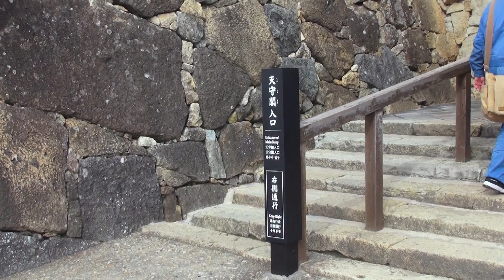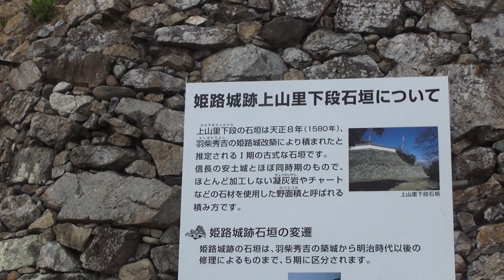４K 春爛漫 桜の姫路城 Himeji castle with cherry blossoms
春爛漫 桜満開の 姫路城 BGMに寛ぎの誰でもが耳にしたことのある讃美歌、聖歌のカラオケ です。Spring full bloom. Cherry blossoms are in full bloom # Himeji Castle This is a hymn karaoke that anyone in the past has heard of BGM.